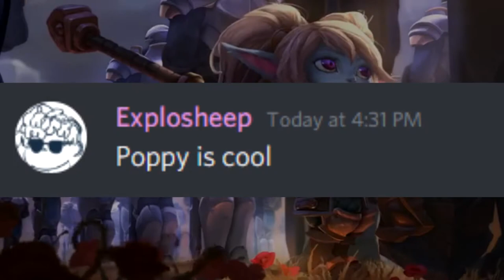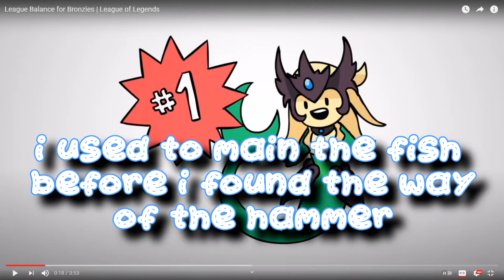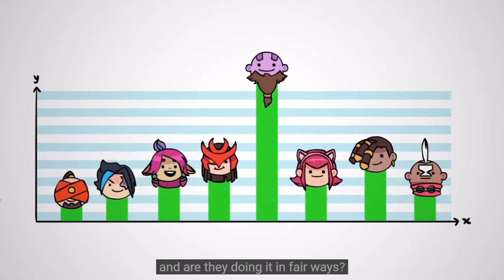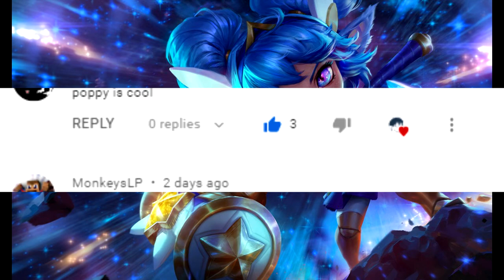Poppy Is Cool Day 31, Balance for the League Devs